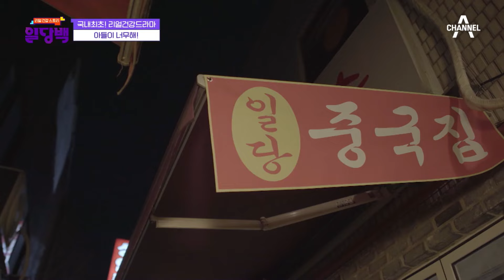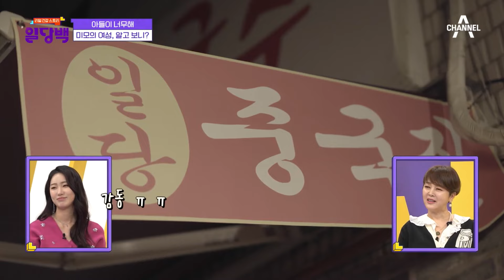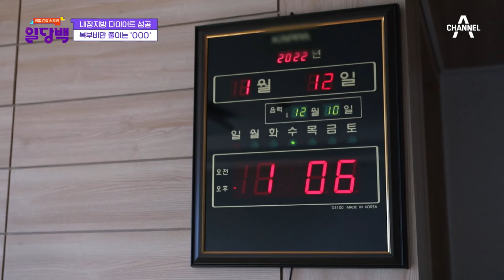[건강PICK] 장례식장 간다한 남편이 전부인을 만났다?! 충격으로 살 빼려고 한 그녀가 OOO으로 쓰러진 사연은?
📌 일당백 10회(22.02.14)
00:00 혼주석에 앉는 낯선 여인
07:50 엄마가 두명?!
19:10 뇌졸중 씨앗, 내장지방
25:50 내장지방 줄이기 운동법

예고 없이 찾아오는 질병 뇌졸중
잦은 어지럼증이 뇌졸중 원인?!
복부비만 줄이는 운동법은?